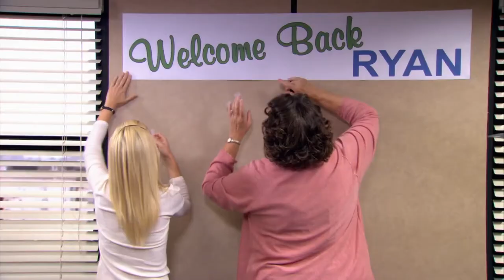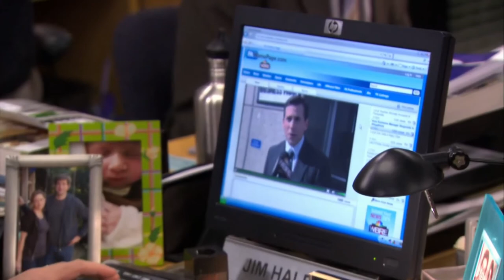Arms Of Justice - That's What She Said (Explicit) ft. The Office US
[Official music video of "That's What She Said" by Arms Of Justice.]
Genre(s): Comedy hip-hop